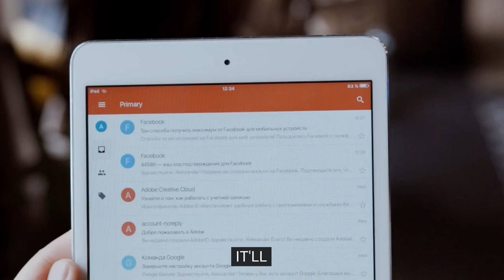Initiating Client Communication and Nurturing Leads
Are you using email as a marketing tool for your building business?

Amelia from Live Life Build talks about setting up an email system, and staying in touch as part of your marketing.